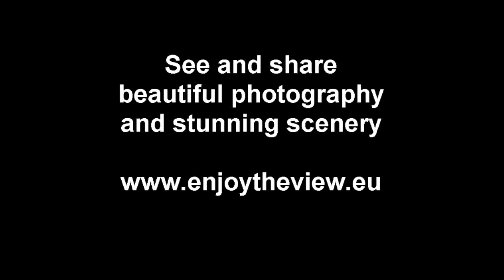Geese in Wimbledon Park pond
A goose and her gosling go for a paddle in Wimbledon Park pond.